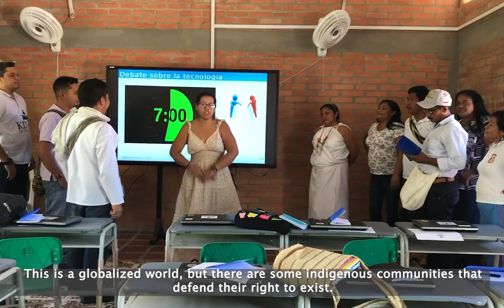Repurpose-IT.org | Wiwa | I.E. Zharneka